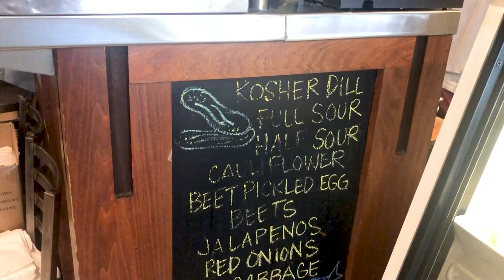The best Jewish deli in RVA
Ventured up to Richmond to try out Perly's Delicatessen. Did you know that it was named of the 14, new best Jewish Delis in the country by Food and Wine Magazine? Check it out

Everything was good at Perly's from the Latke to the Schlubby Fries and of course the Reuben. This place has been around since 1961 and definitely has an authentic vibe. Check it out for lunch!

The Reuben Review - Episode #011 @ Perly's Delicatessen in Richmond, Virginia